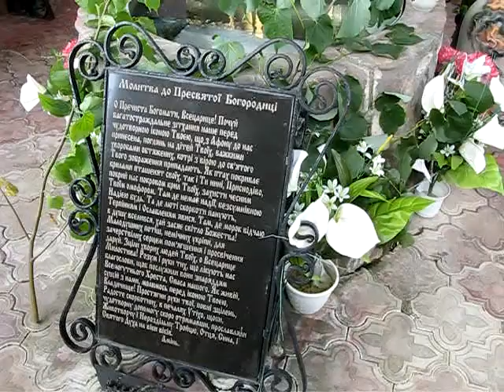Селище Більче Золоте 8 06 2014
Селище Більче   Золоте